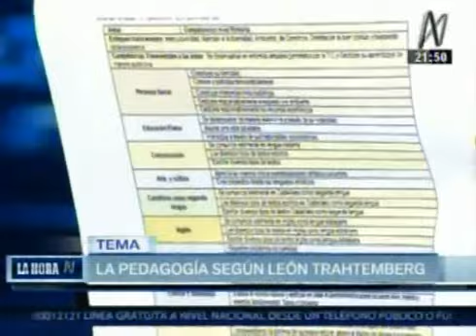LA PEDAGOGÍA SEGÚN LEÓN TRAHTEMBERG La Hora N 20 06 2016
Entrevista de Jaime de Althaus a León Trahtemberg en La Hora N sobre diversos aspectos criticables del nuevo currículo nacional escolar y sobre la propuesta pedagógica del Colegio Áleph